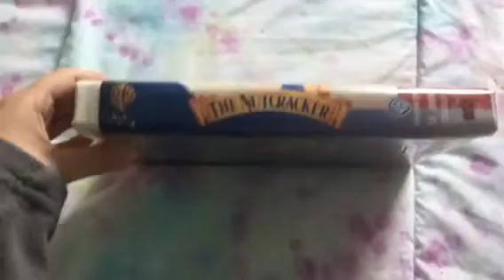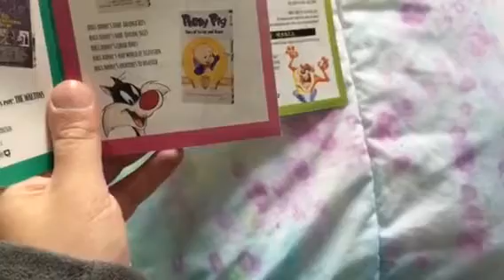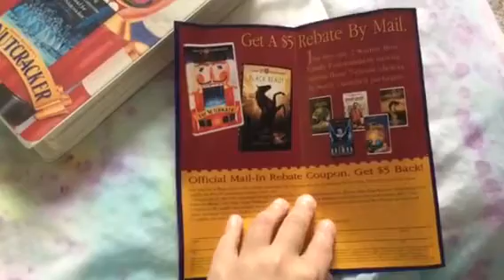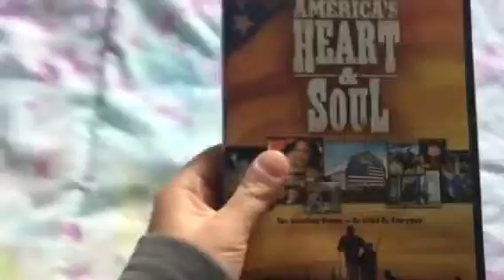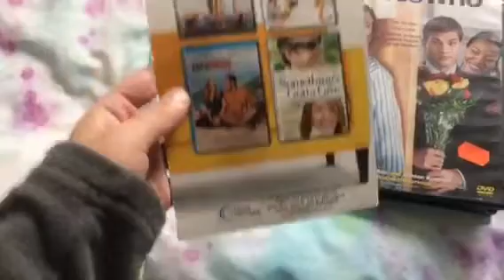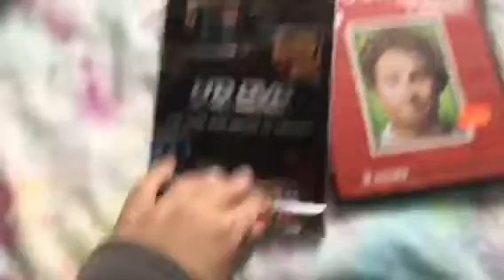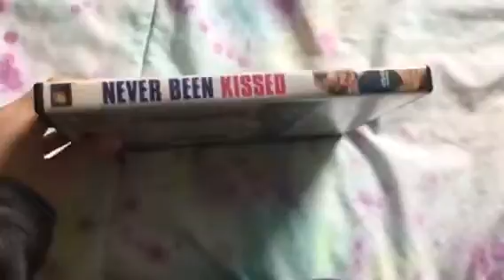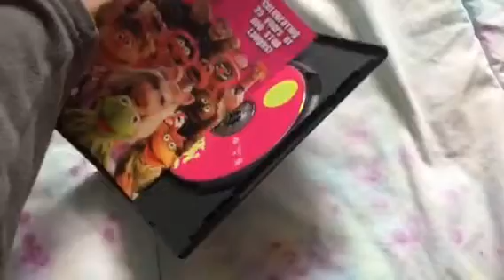VHS/DVD Update For 4-29-2018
Today I Went To Unique And Wonderbooks & I Got 4 VHS Tapes & 9 DVDs. Enjoy!